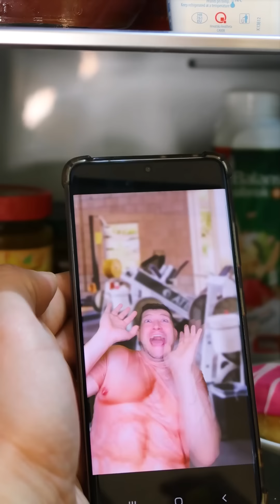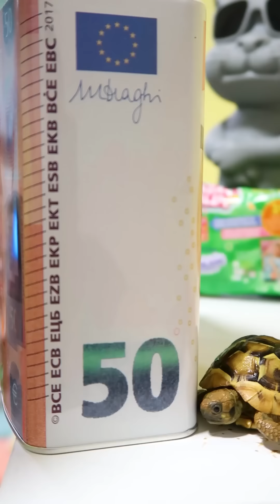ZAGA I FILIP VIRAL SHORTS COMPILATION 2023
see the most viewed videos this year. Fast food, Nutella and ice cream